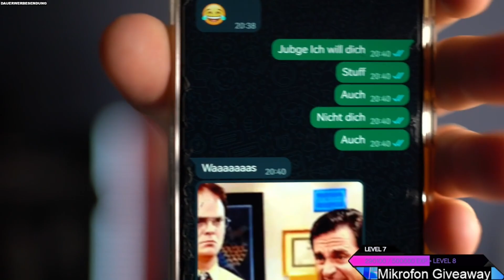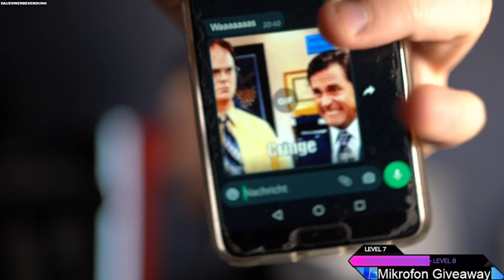Sheriff Terste mit schnellem Finger ab Abzug!